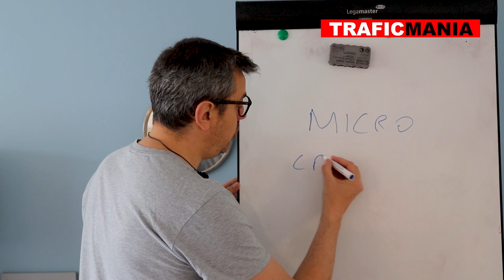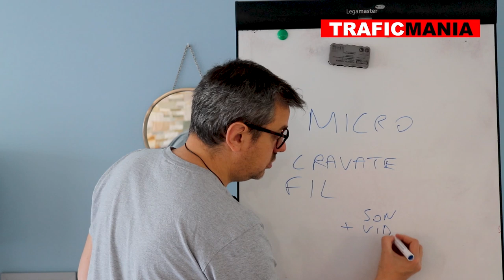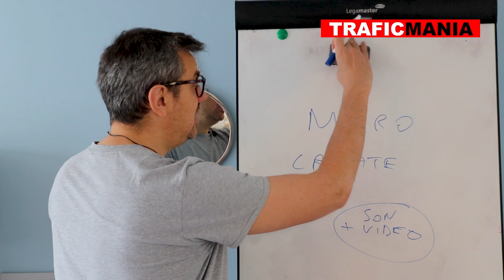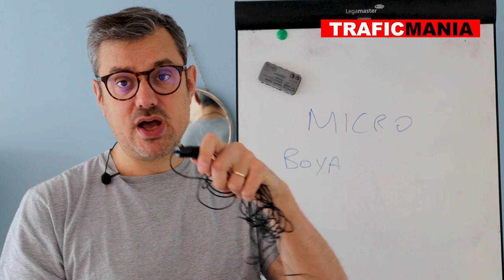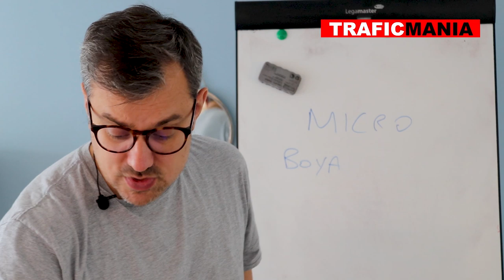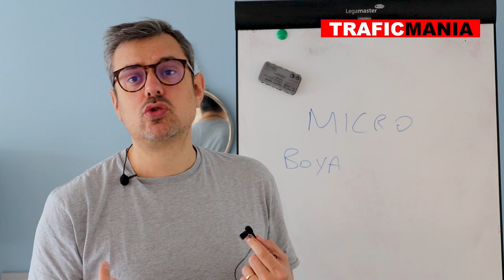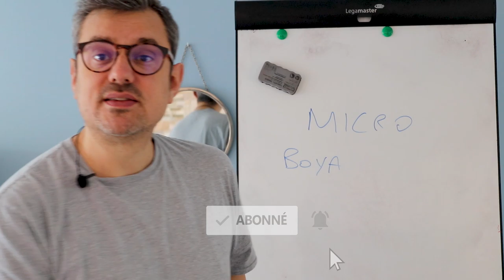Le nouveau micro-cravate que j’utilise pour mes vidéos Youtube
Pour tourner mes vidéos YouTube, j'apprécie beaucoup les micros cravate filaire.

Pourquoi ce matériel? Je vous l'explique.

J'ai récemment changé de référence de micro-cravate, je vous détaille le modèle que j'ai choisi et ses avantages.

les modèles:
Rode (attention à prendre la rallonge et l'adaptateur pour reflex au besoin)